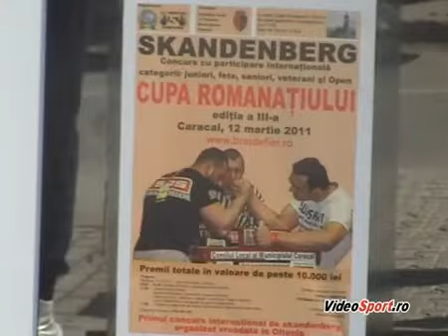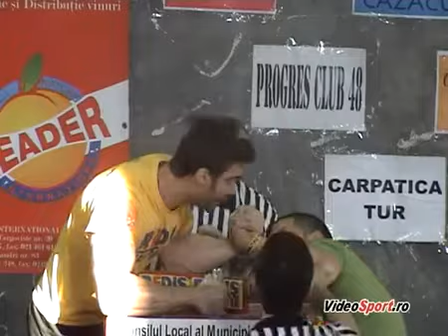งัดข้อ Romanati Trophy 2011 1 4